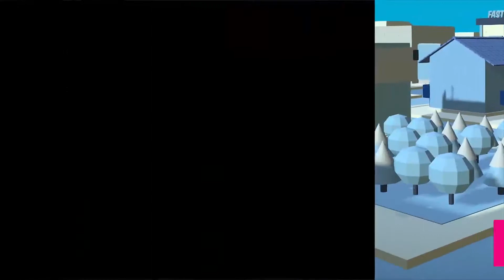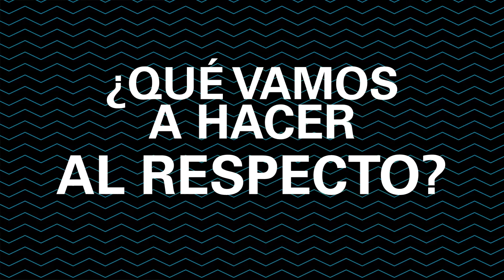Tu voz en Hábitat - Consulta Ecuador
Para conocer más de la iniciativa "Tu Voz en Hábitat", visita